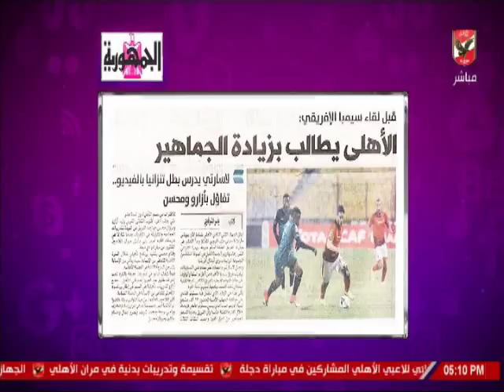شيما صابر : الاهلى يطلب زيادة عدد الجماهير قبل مواجهه سيمبا بدورى الابطال